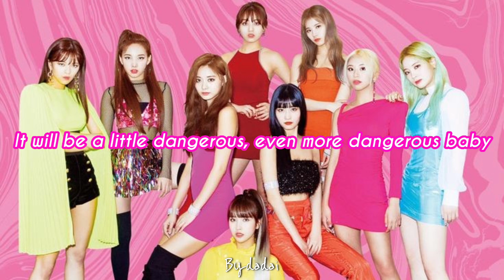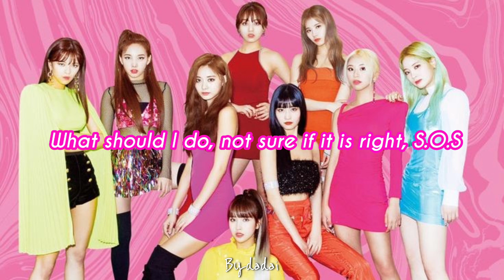TWICE - FANCY (ENGLISH LYRICS)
FANCY : TWICE
FROM THE ALBUM : FANCY YOU

CTTO 💕